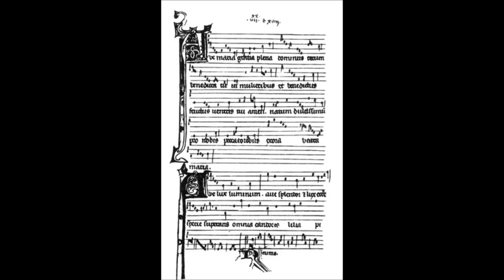Anonymous (French, 13th c.): Candida virginitas/Flos filius eius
Performed by:  Margaret Folkemer, soprano; Jennifer Grout, mezzo-soprano; Laura Ostjerna Klehr (née Osterlund), recorder (live performance, 10/23/2009).